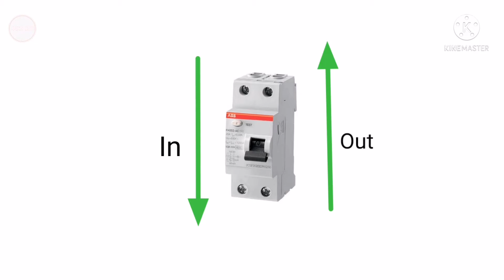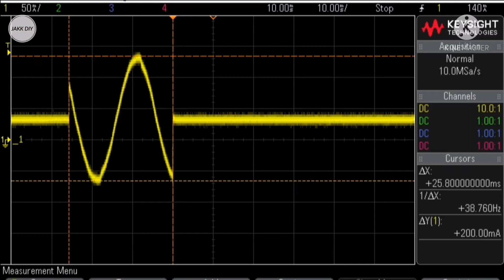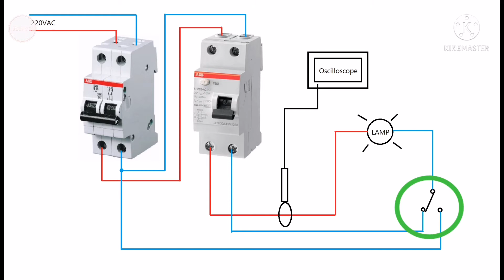เบรคเกอร์​กันไฟดูด​ RCCB​ (Residual​ ​Current​Circuit Breaker) FH202 AC ทำงานอย่างไร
เบรคเกอร์​กันไฟดูด​ หรือ​ RCCB (Residual Current Circuit Breaker) เป็บเบรคเกอร์ที่ใช้เพื่อป้องกันกระแสไฟฟ้ารั่ว​ โดยการเปรียบเทียบกระแสไหลเข้าและไหลออก​ หากกระแสไหลเข้าและไหลออกมีความแตกต่างกันเกินค่าที่กำหนด เบรคเกอร์จะทำงานโดยการปลดวงจร​ เพื่อความปลอดภัยของผู้ใช้งานและอุปกรณ์​ไฟฟ้าของเรา
เบรคเกอร์​ชนิดนี้ไม่สามารถป้องกันกระแสไฟฟ้าเกิน​ (Over current) ได้​ ดังนั้นในการใช้งาน​ต้องใช้งานร่วมกับ​เบรคเกอร์​กันกระแสเกิน​อีก​ 1 ตัว